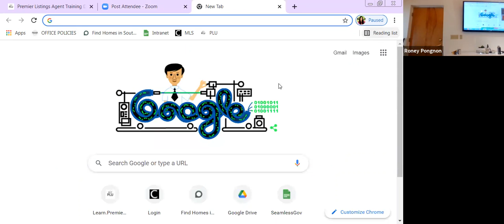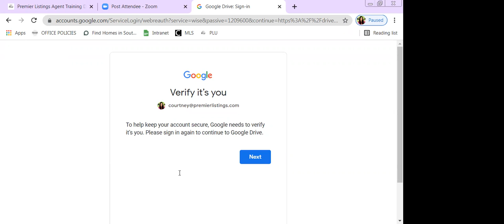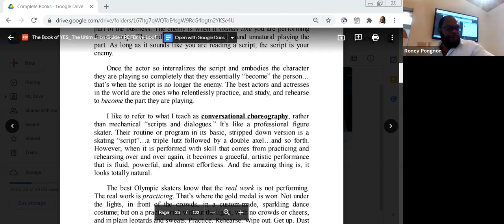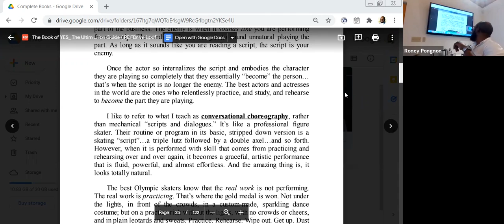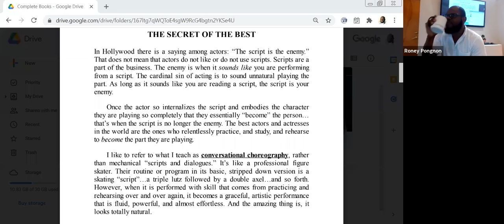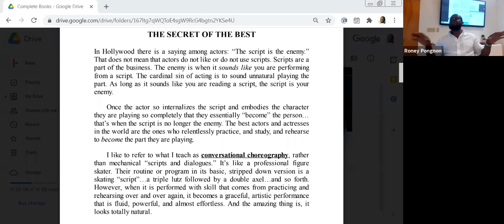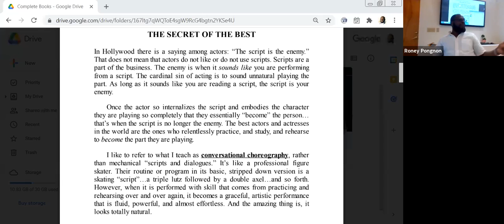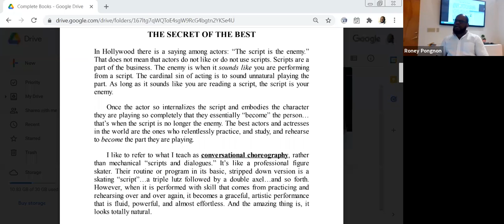Roney's Role Play- Nov 4